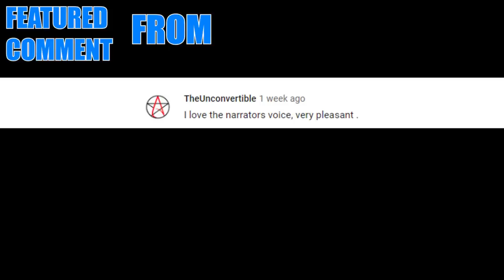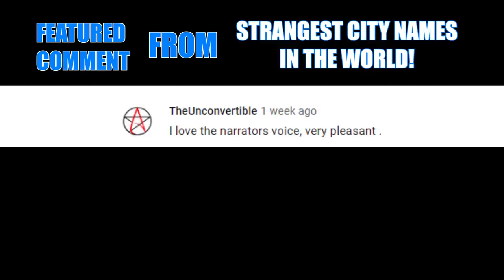Why Cats Sometimes Bite You & Other Strange Behaviors Explained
The answers to why cats sometimes bite you & other strange behaviors explained! These are the hidden motivations behind all the odd antics of your feline friend.

What causes your pet feline to bring you rats and birds? Why does your tabby like to drink directly from the faucet? Find out as we look at Why Cats Sometimes Bite You & Other Strange Behaviors Explained.

#11 Bouts of Energy
     If you’ve ever seen your cat suddenly start darting around a room, bouncing from wall to wall, you’ve probably wondered where all that energy came from. This is nothing to worry about as cats tend to be naturally playful and energetic. But dealing with this energy properly is something you can help with. Regularly playing games with your feline friends will keep your cats from going wild around the home. Also be sure to secure the areas where your cats like to play to make sure they don’t knock down anything too dangerous.
#10 Chattering
     Cats will sometimes make an odd noise with their teeth, with a sound imitating that of a baby goat. This is commonly referred to as chattering. Often times, cats will engage in this behavior when within the vicinity of birds. It’s thought by some that this noise is closely associated with their instinctual yearning to hunt...and the frustration of not being able to do so! Other behavior specialists think this audible reaction to potential prey isn’t a release of pent-up agitation, but rather a physical preparation for their jaws. This train of thought hypothesizes that the vocal exercise warms up the jaw muscles in anticipation of a potential coup de grace. Regardless of the reason, this is a perfectly normal and acceptable way for your cat to express their excitement. Certain toys can mimic the fluttering of a bird, and using them to play with your pet will help them answer those natural urges in a much safer, and less messy, environment.